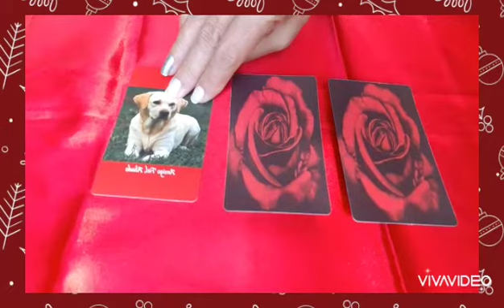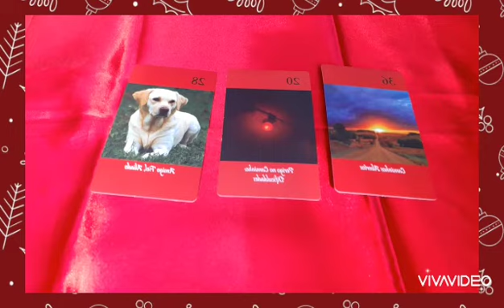Mensagem da Maria Padilha nº 1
Neste video eu leio uma mensagem  da Maria Padilha